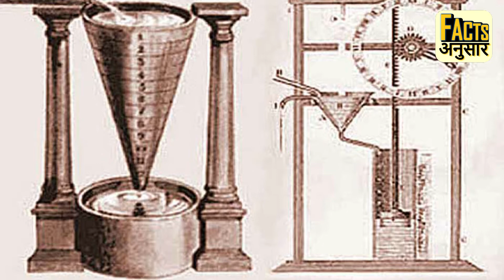घड़ी का आविष्कार किसने किया? Biggest, Expensive, Rolex, Amazing Facts First Watch Invention